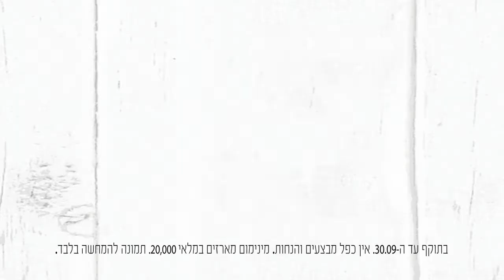מי המתנה שלכם בחיים?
שאלנו את חברי הפייבסוק של ללין, מי המתנה שלהם בחיים